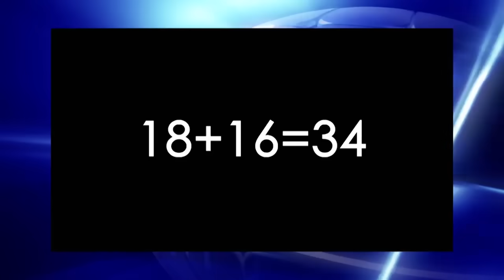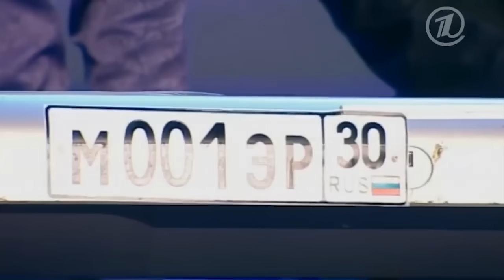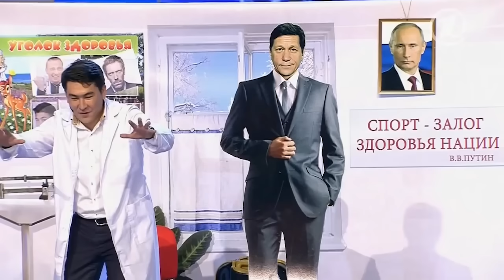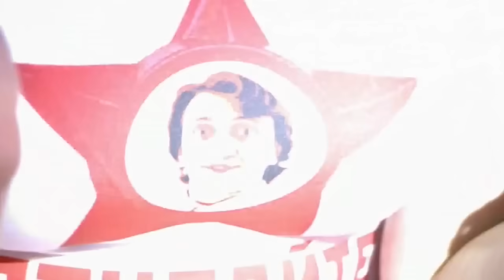КВН. Камызяки. Путеводитель по Камызяку. 2 часть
КВН. Сборник номеров команды "Камызяки". Путеводитель по Камызяку. 2 часть
00:00 - Немецкий лыжник. КВН 2013 Высшая лига Финал
02:20 - Дискотека в Камызяках, Гимн Камызяк, Равноправная семья в Камызяках, Второй обход в камызякской поликлинике. КВН 2013 Высшая лига Вторая 1/4
09:53 - В Камызякский суд прибывает прокурор из Москвы. КВН 2015 Высшая лига Вторая 1/4.
16:04 - Случай в камызякской тюрьме, Песня о камызякской дипломатии. КВН 2015 Высшая лига Первая 1/8
20:55 - Камызякская больница - третий обход, Обращение кандидата в мэры Камызяк к избирателям. КВН 2015 Высшая лига Финал
26:26 -  Кража в галерее современного искусства, Мэр Камызяк ждет Путина. КВН Высшая лига Первая 1/2
29:43 - Свадьба в Камызяке. КВН 2015 Высшая лига Первая 1/2
34:39 - Мэр Камызяк возвращается в город из Сочи. КВН 2015 Фестиваль в Сочи
36:44 - Песня о мэре города Камызяк. КВН 2012 Высшая лига Третья 1/4
40:40 - Камызякский авторитет выбивает долг КВН 2012 Высшая лига Третья 1/4
41:55 - Кто из Камызяк поехал работать в олимпийскую деревню. Случай в Камызякской больнице. КВН 2013 Высшая лига Финал
48:53 - Камызякский дом культуры. КВН 2013 Кубок мэра Москвы
53:13 - Рыбалка в Камызяках. Масляков-младший и Азамат Мусагалиев ловят рыбу. КВН 2013 Высшая лига Первая 1/2
1:02:33 - Экстренное заседание в камызякском суде, Как зовут жену камызякского судьи? КВН 2017 Летний кубок
1:07:19 - Камызякское ПТУ, Камызякский перекресток, Паспортный стол, В небе над Камызяком, ЕГЭ в Камызяке, Приемный день в камызякской мэрии, Увольнение мэра. Камызяки КВН 2013 Высшая лига Первая 1/2

Команда КВН «Сборная Камызякского края по КВН» (Астрахань, Камызяк) – чемпионы Высшей лиги КВН 2015 года, победители Встречи выпускников 2019 года, обладатели двух «Малых КиВиНов» на музыкальных фестивалях в Юрмале и Светлогорске.